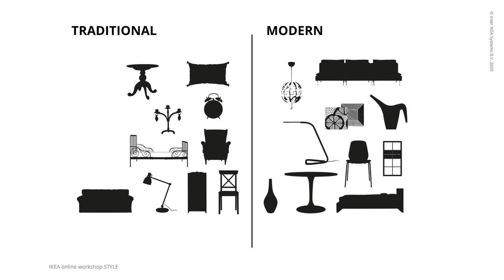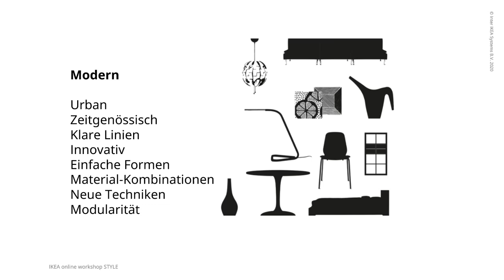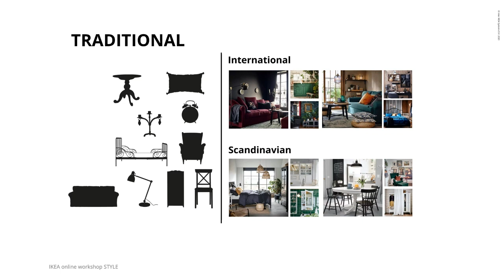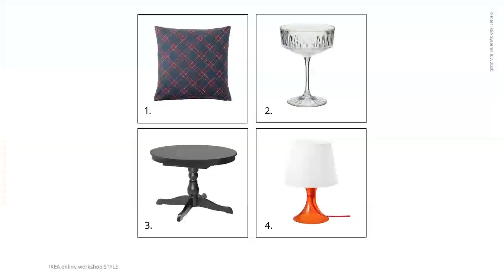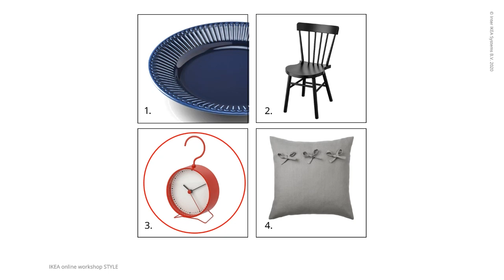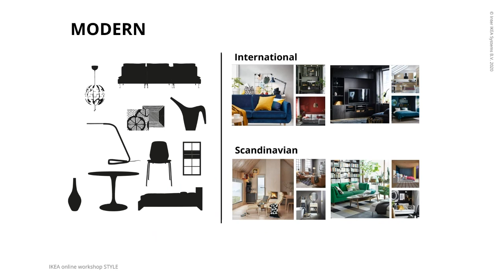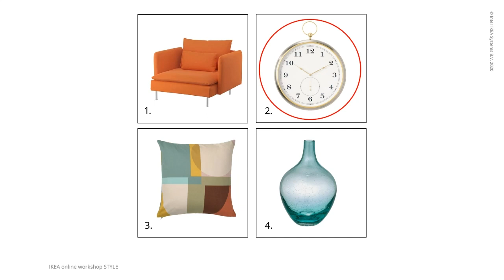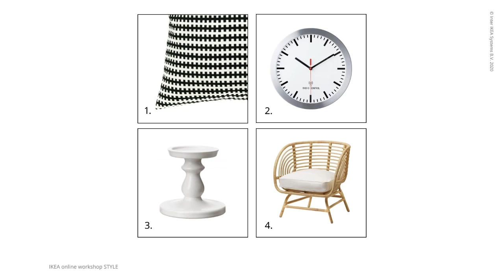Workshop online: Bist du neugierig auf deinem Einrichtungsstil?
Möchtest du mehr über Einrichtungsstile bei IKEA erfahren?
Lerne unsere vier verschiedenen Stile kennen, die dein Zuhause noch besser aussehen lassen.